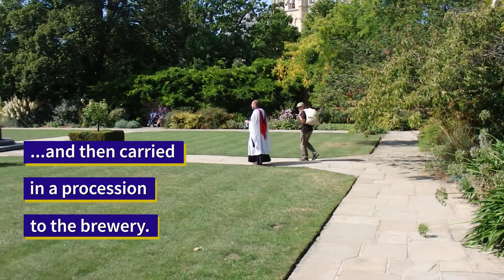Hop Harvest 2020 at CCCU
It's that time of year where the hops have been harvested and the beer is brewing at CCCU. Find out more about how our Green Chapel Ale is made